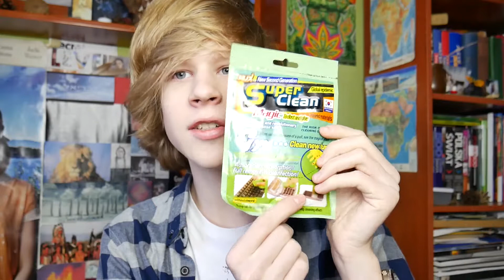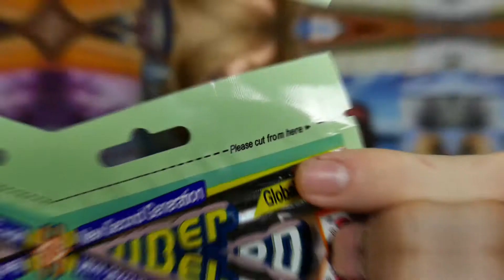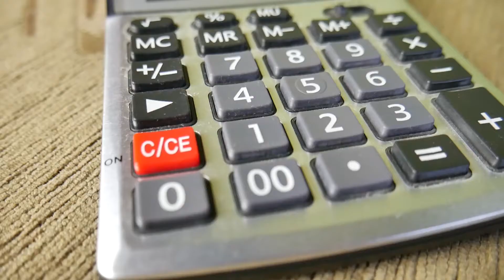Czyszczący GLUT!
👍 Zostaw łapkę po więcej filmów!

Kliknij DZWONECZEK 🔔 i otrzymuj powiadomienia o nowych filmach!
🎥 Nowy film w każdy Wtorek i Sobotę o 18:00